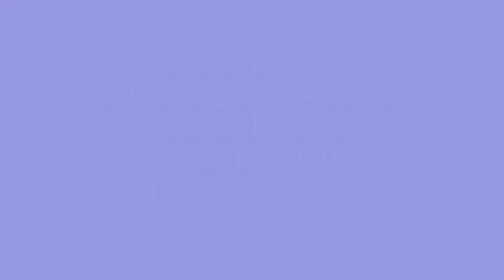WATER REBECCA BACHAR Dance WATER STUDY Isadora Duncan DANCE COMPANY Classic Nonprofit Temple SFA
WATER REBECCA BACHAR IDMA 58 Year old DANCE PERFORMER, SCHOLAR, LECTURER, YOGA TEACHER, VOLUNTEER FITNESS HEALER Nonprofit TEMPLE STUDIO of FINE ART US 501c3 TSFA CHARITABLE CHILDREN'S ARTS The CLASICS: Art, Dance, Exercise, Music & Yoga FREE Classes, yoga Instructor, Director performances Traditional Modern Isadora Duncan Dance Dance, Vedic Dance, Ancient Vedic Yoga, europe
Creative Movement Therapy, TSFA Gallery & Academy for Movement Studies
Offers the Best & Healthiest Ballet Alternative- for All ages: "Natures Dance" Creative Movement & Beginner Isadora Classes for Children, "Irresistible Exercise & Beginner Isadora" for Adults, Rebecca Bachar IDMA Director & The DUNCAN DANCE CO. Performances Mahakala Exhibits maharishi Local and National Art, TEMPLE STUDIO of FINE ART DANCE & YOGA, albania europe